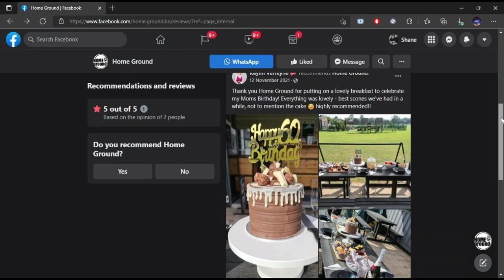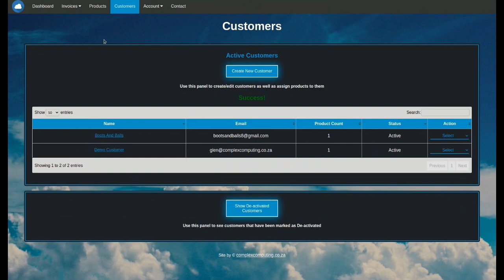Exploring The Backstory of the serial killer called Darren Deon Vann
Darren Deon Vann is an American serial killer. He was arrested on October 18, 2014, for the murder of 19-year-old Afrikka Hardy at a Motel 6 in Hammond, Indiana and has confessed to the murders of six other female victims in Indiana.